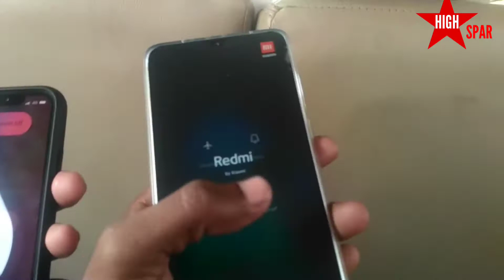REDMI NOTE 8 PRO Vs IPHONE X _ SPEED TEST _ BOOTING TEST _ HIGH SPAR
Thanks For Visiting My Channel Friends.